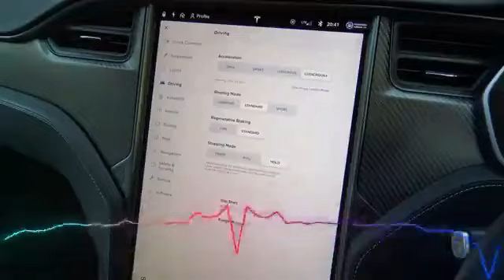Tesla ALI cars that influenced elon musk 8